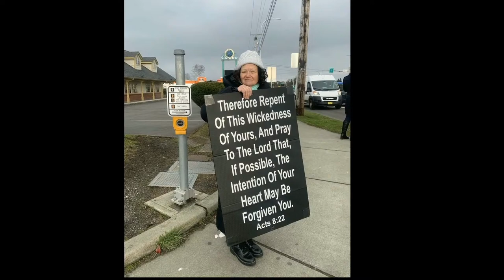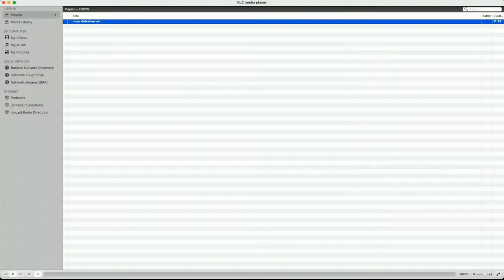Olga Tereshchenko Funeral Service 8/26/2022